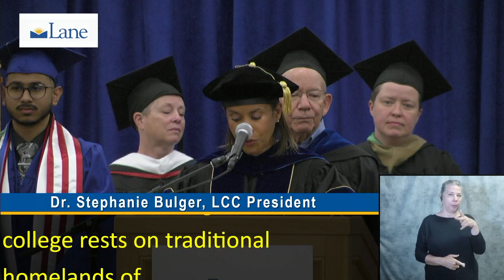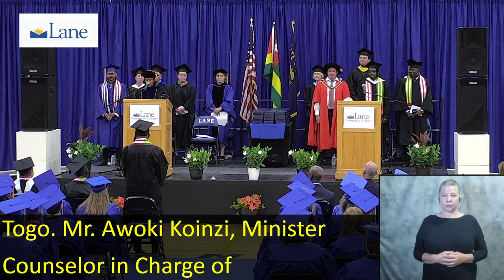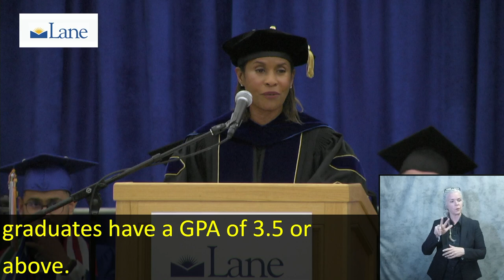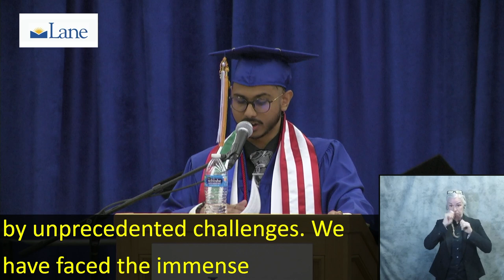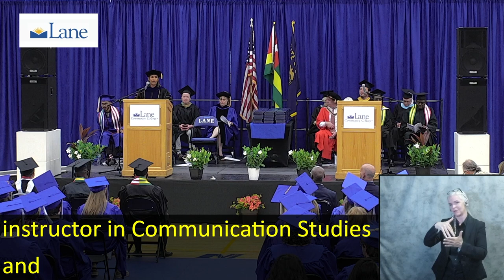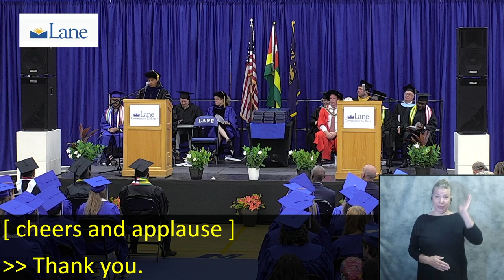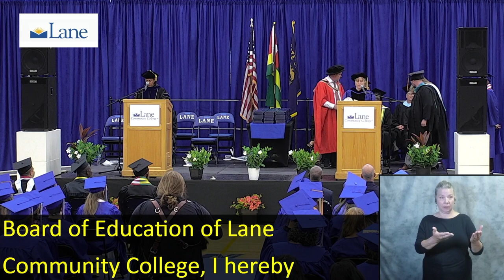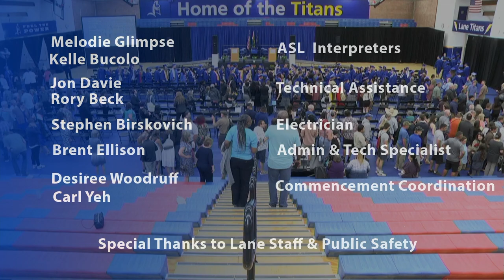LCC Commencement 2023